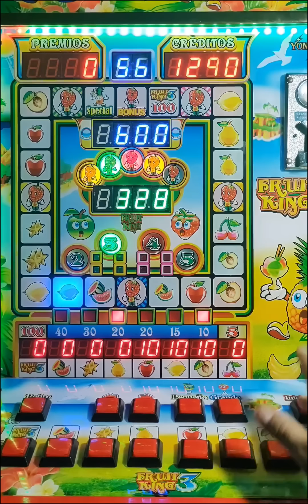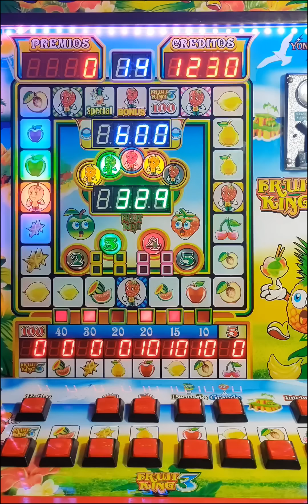Me lleve el ESPECIAL y el BONUS 😱😱 en la tragamonedas Fruit King 3 🍒🍑🍋🍎🍐🍉⭐